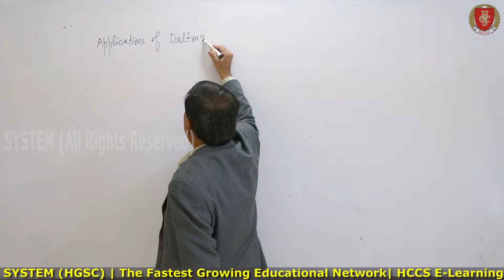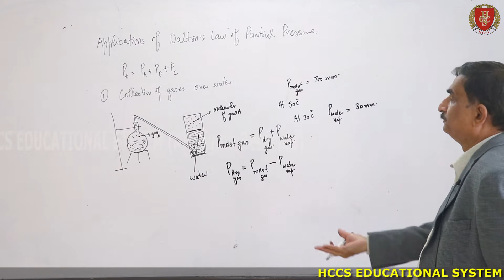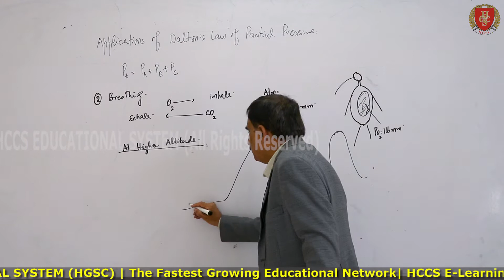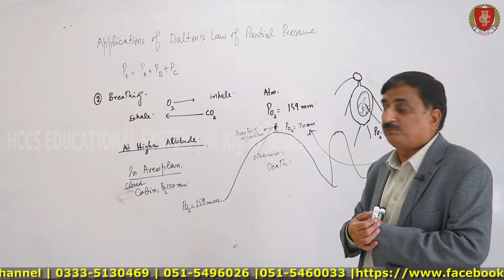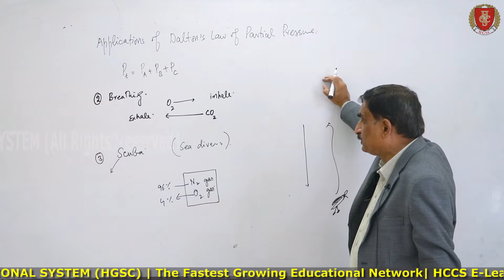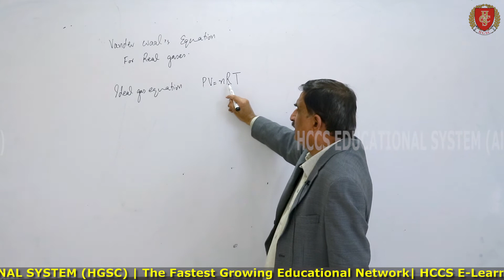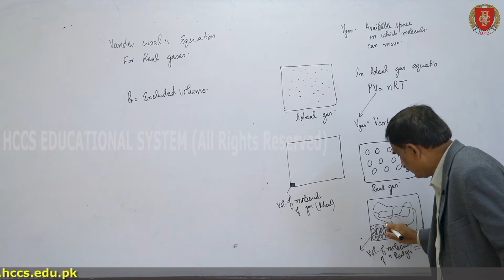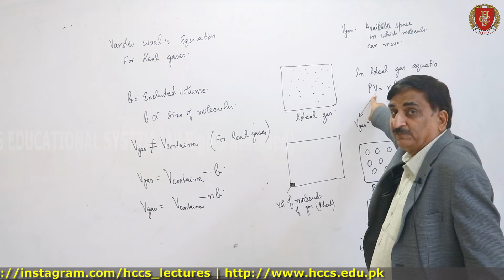Applications of Dalton's Law |Vander Waal's Equation |Ch#4(Part 8) |Chemistry-I |Prof. Naeem |Lec#70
This video will cover:
Applications of Dalton's Law of Partial pressure.
Vander Waal's Equation